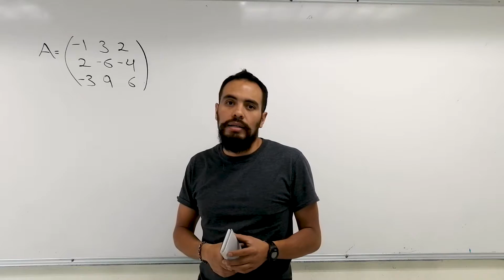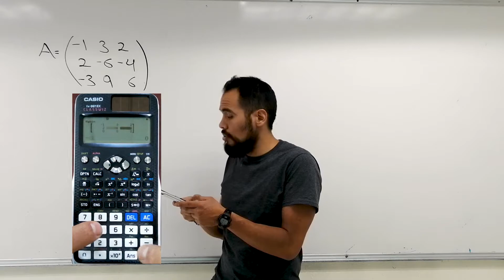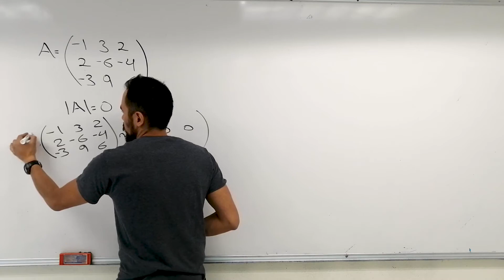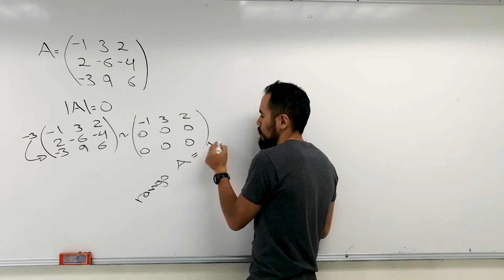Rango de una matriz 3x3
Rango de una matriz 3x3 apoyandonos de la calculadora Classwiz